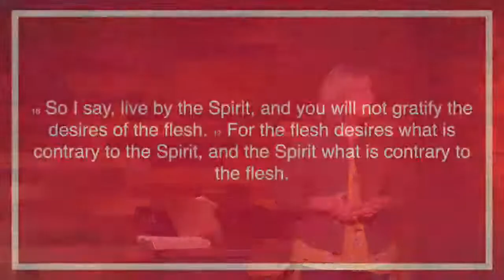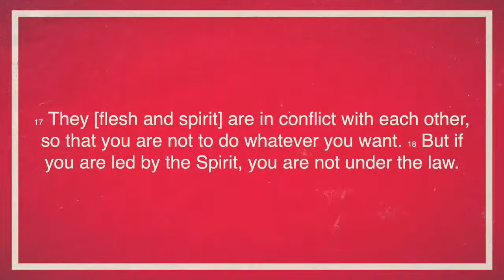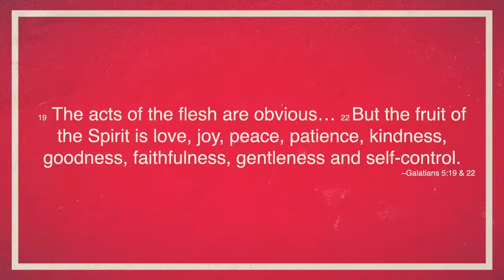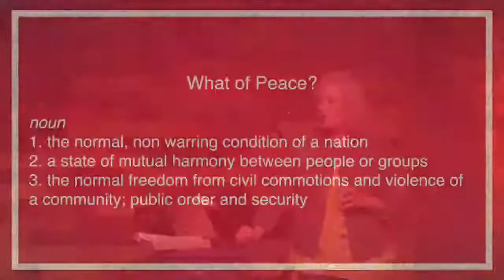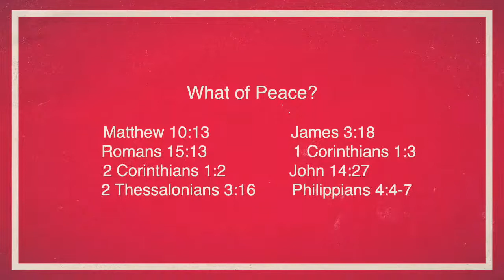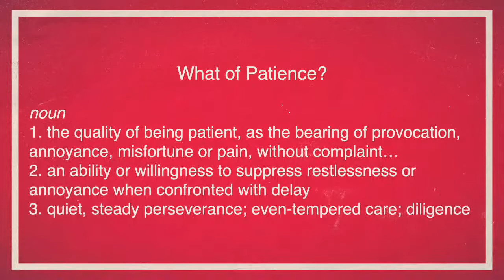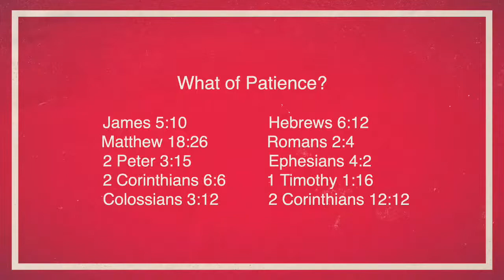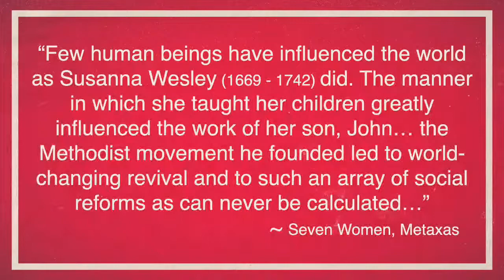SUNDAY 07.18.2021 (Message Only)